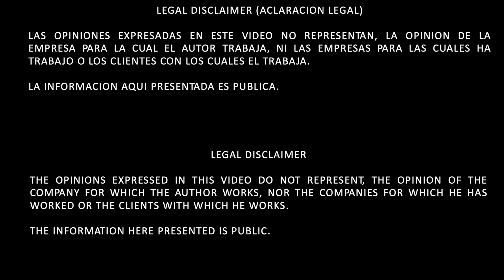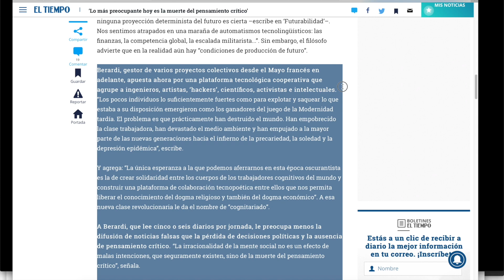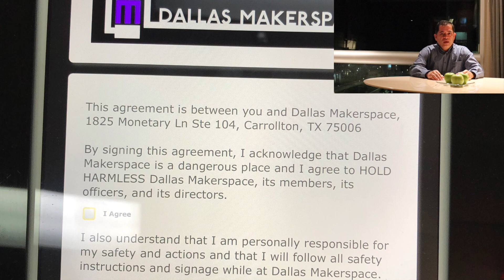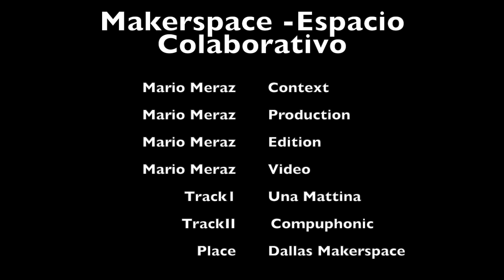Espacios Colaborativos Para Una Cultura de Entendimiento - Smart City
Este video es una propuesta para países como Mexico y otros países de Latinoamérica para generar espacios colaborativos de tipo Makerspace, en los cuales se desarrollen proyectos de innovación, proyectos sociales, o cualquier tipo de emprendimiento que sirvan como propuestas, para generar mayor entendimiento social, cultural y tecnológico. Franco Berardi ya ha mencionado que se requiere de mayor involucramiento de los ingenieros, artistas, hackers, científicos, activistas e intelectuales en espacios que fomenten la solidaridad y colaboración tecnopoetica a esta nueva clase de revolucionarios Franco Berardi les da el nombre de Cognitariado.